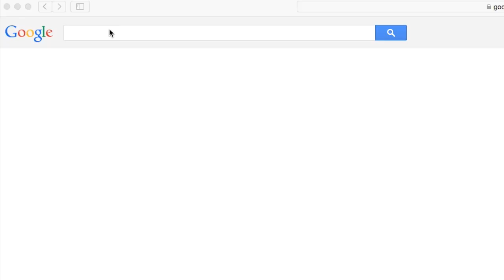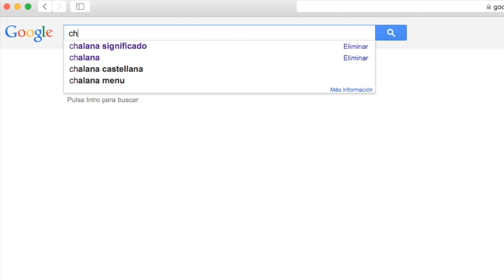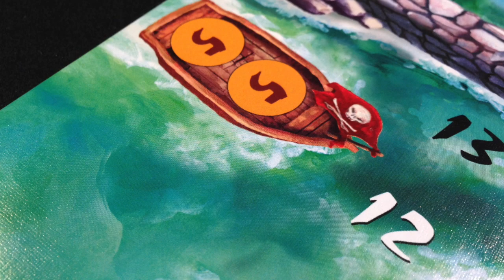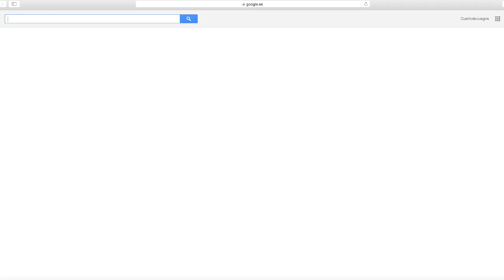Tutorial del juego de mesa Manila.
Con la Guerra de la Independencia de México la ruta comercial Manila-Acapulco-Manila (una de las rutas comerciales más largas de la historia) se interrumpió tras haber estado activa dos siglos y medio.

El juego de mesa Manila recrea los intentos de los comerciantes de llegar a Manila para vender en el mercado negro distintas mercancías.

Editorial: DEVIR
Jugadores: 3-5
Tiempo: 60 minutos.
Autor: Franz-Benno Delonge